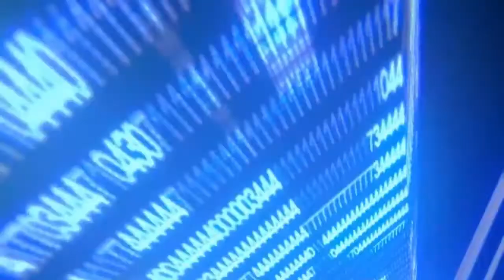War Thunder en Español cap. 4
una guerra bastante distraida demaciado distrida
miralo, comentalo, compartelo, like